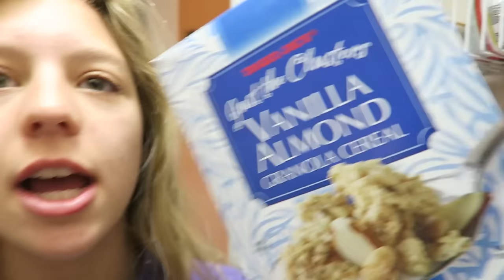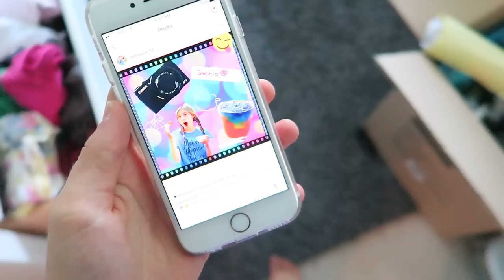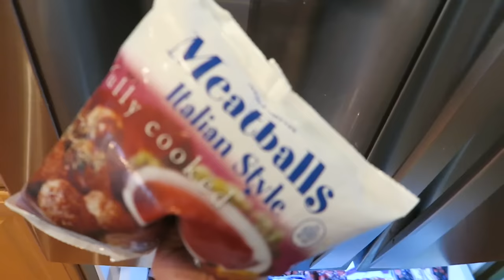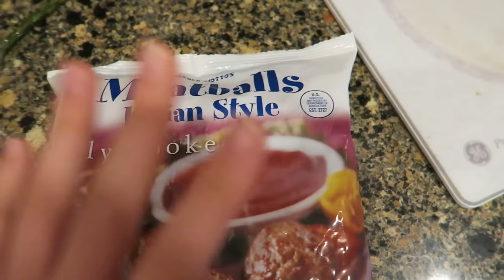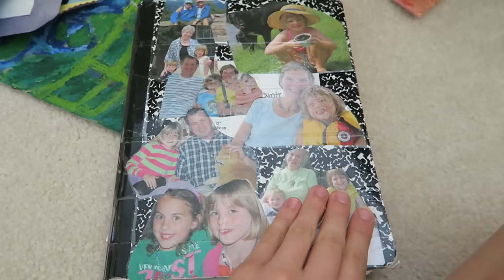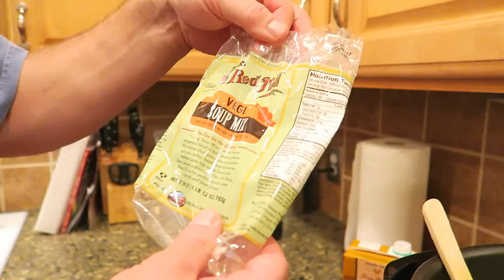Photoshoot for Youtube + Reading My Old Journal!!